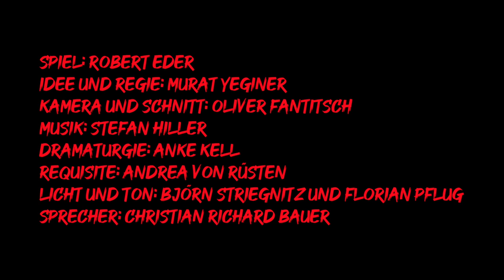Ohnsorg-Theater: Robert Eder alleen in't Theaterhuus - Folge 3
Es ist Zeit ins Land gegangen. Ob Tag oder Nacht ist, kann niemand sagen. Aber eines ist sicher. Robert hat Hunger.
Aber was ist ein Theaterhaus anderes als eine kleine Stadt – wo Menschen arbeiten, spielen und Geschichten erzählen, muss es doch auch irgendwo etwas zu essen geben!
Und siehe da – ein Regal voller Delikatessen… Dass es im Keller steht, ist erst einmal kein Grund zur Sorge, aber irgendetwas stimmt doch hier schon wieder nicht…

Und wie soll’s weitergehen mit Robert? Hier seid ihr gefragt! Schreibt uns nach jeder Folge in den Kommentaren oder via persönlicher Nachricht wie es weitergehen soll – die besten Ideen werden umgehend umgesetzt.